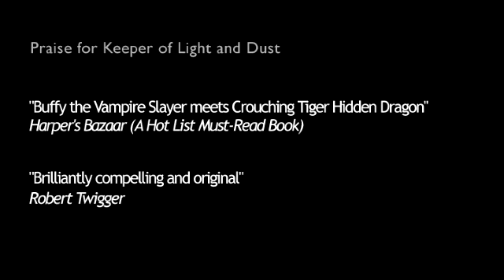Natasha Mostert - The Keeper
Author Natasha Mostert speaking about her novel Keeper of Light and Dust.